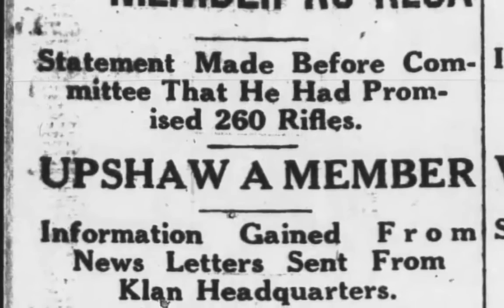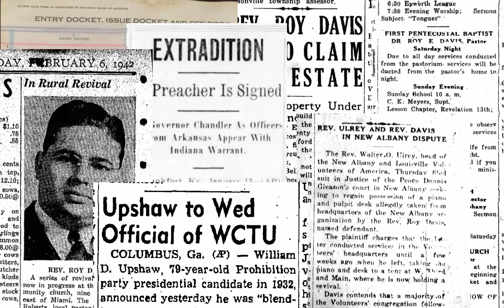Stone Mountain To Dallas: The Untold Story of Roy E. Davis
Follow the misadventures of the Reverend Roy E. Davis as he migrates across the country, helping to establish the nation's second Ku Klux Klan. Stone Mountain to Dallas will take you back to a time and place when the South was feeling the pains of Reconstruction, and walk you through history until the birth of the Civil Rights Movement. Virtually untold until now, the story of Roy E. Davis will shock you as you learn how one single man played such a big role in the formation of multiple white supremacy groups, and surprise you to learn that the effects of his work are long-lasting. Follow the life story of Roy E. Davis, from his days as official spokesman for the Klan where he held public speeches and debates with Imperial Wizard William Joseph Simmons to his money scams with former Congressman William D. Upshaw of Georgia, to creating a religious cult following through the ministry of William M. Branham, which eventually led to his promotion of Imperial Grand Dragon of the Original Knights of the Ku Klux Klan.